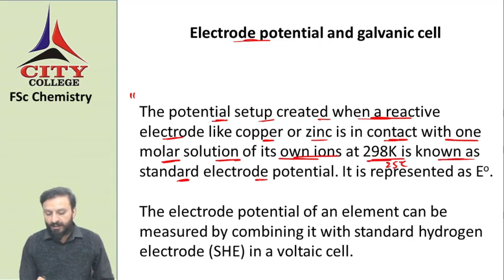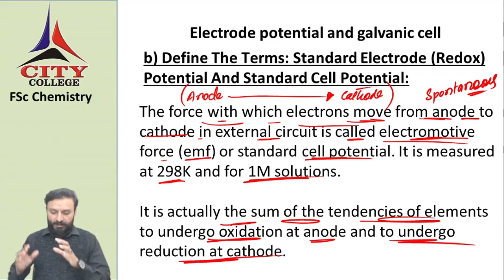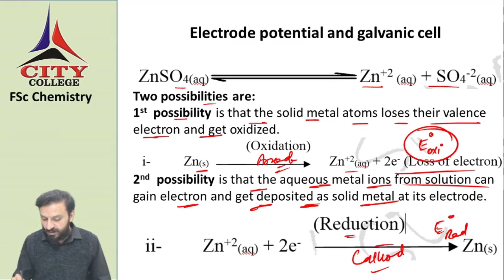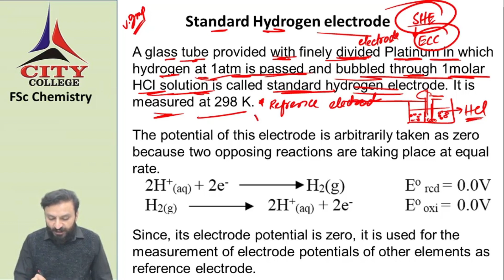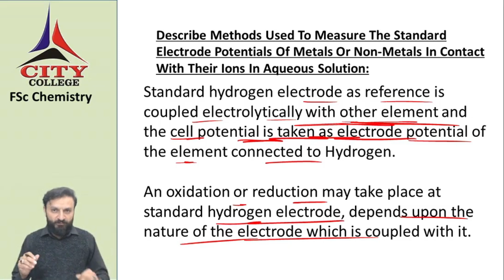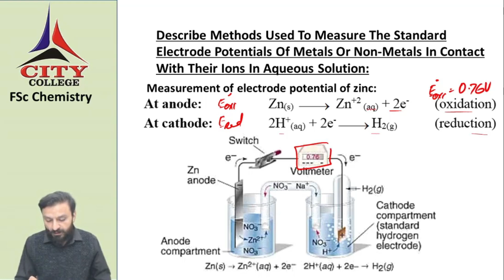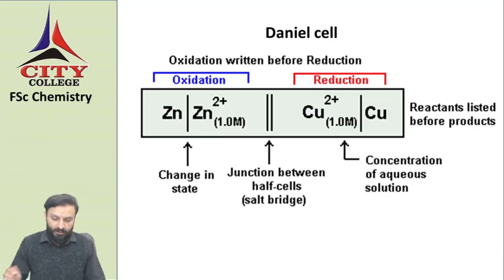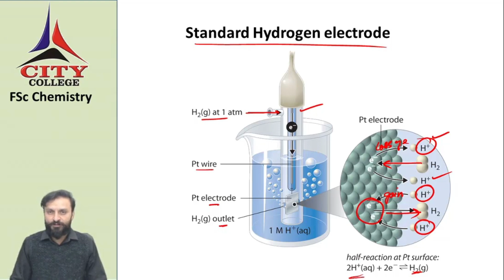chem# 1st yr lect#3